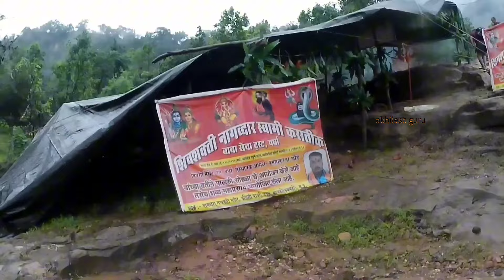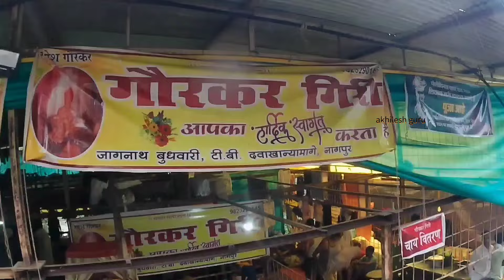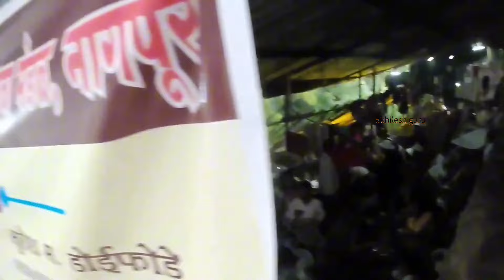नागद्वारी की यात्रा | Nagdwar Sampoorn Yatra | पचमढ़ी | नागलोक का दरवाजा | रहस्यमय नागद्वार yatra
नागद्वारी सम्पूर्ण यात्रा पचमढ़ी | Nagdwar Yatra | रहस्यमय नागलोक में जाने का दुर्गम रास्ता

रहस्यमय नागलोक में जाने का दुर्गम रास्ता  एमपी के नर्मदापुरम जिले स्थित सतपुड़ा के घने जंगलों में नागलोक है। नागपंचमी से 10 दिन पहले यहां तक पहुंचने के लिए नागद्वारी यात्रा शुरू हो जाती है। दुर्गम और कठिन रास्तों को पार कर लोग नागलोक तक पहुंचते हैं पचमढ़ी से नागलोक तक पहुंचने के लिए दुर्गम और खौफनाक रास्तों को पार करना पड़ता है। इसके बाद गुफा में विराजमान नागदेव के पास पहुंचते हैं। ऐसी मान्यता है कि यह नागलोक में पहुंचने से काल सर्प दोष दूर हो जाता है नागद्वारी यात्रा की गिनती दुनिया के कठिन यात्राओं में होती है। भारत में हर साल होने वाली अमरनाथ यात्रा से भी नागद्वारी की यात्रा कठिन है। नागलोक तक पहुंचने के लिए पग-पग पर मौत का खतरा है। रास्ते ऐसे कि लोग देखकर ही सिहर जाएंगे। साल में महज 10 दिन के लिए नागलोक तक पहुंचने का दरवाजा खुलता है। रास्ते में श्रद्धालुओं को जहरीले और विषैले सांपों से भी सामना होता है। कई जगहों पर रास्ते ऐसे होते हैं, जिसे देखकर आदमी का हिम्मत जवाब दे देता है नागलोक तक पहुंचने के लिए लोगों को 16 किमी का सफर करना होता है। इस दौरान लोग सात पहाड़ियों का लांघते हैं। इन पहाड़ियों पर सीधी और संकीर्ण रास्ते हैं, जहां से एक बार में एक व्यक्ति ही पार कर सकता है।  नागद्वारी के अंदर चिंतामणि की गुफा है। यह गुफा 100 फीट लंबी है, यहां नागदेव की कई मूर्तियां विराजमान है। पहाड़ियों पर एक स्वर्ग द्वार भी है, जहां नागदेव की मूर्तियां ही हैं। नागद्वारी यात्रा पिछले 100 सालों से चल रही है।

नागद्वारी की यात्रा | Nagdwar Sampoorn Yatra | पचमढ़ी | नागलोक का दरवाजा | रहस्यमय नागद्वार यात्रा

 pachmarhi full yatra pachmarhi nag nagdevta naglok gufa, caves nagdwar ka video full yatra nagdwar nagdwar aarti live live arti nagdwari pachmahri tour guide satpura tiger dhoopgarh nishangarh pachmahri nandigarh pachmarhi nandigarh kajri madhya pradesh vashuki nagdwar gufaa swargdwar nagpanchmi nagdwar yatra full yatra  nagdwar amarnaath yatra chota nagdwar video mahadev nagdwar, mahadev shiv temple nagdwar mandir